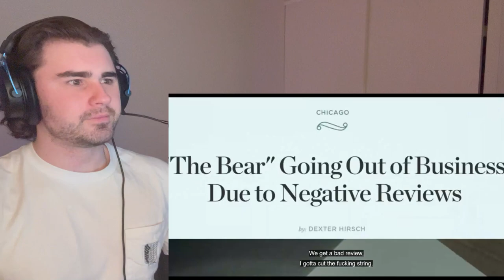CARMY IS HAVING A HORRIBLE END TO THE SEASON *THE BEAR* 3x10 Reaction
The Bear really finishes off this season amazingly, well to an extent because even though this episode was amazing we were still left on a bit of a cliff-hanger with so many unresolved things that i need answers too, like what was in that review and who is Syd going to choose. But overall this season has been so amazing and my favorite and I just can't believe what a masterpiece it was, like everything was just done to such a brilliant standard it was such a job to watch.

Timestamps;

0:00 - Intro
2:10 - Reaction
18:49 - Outro